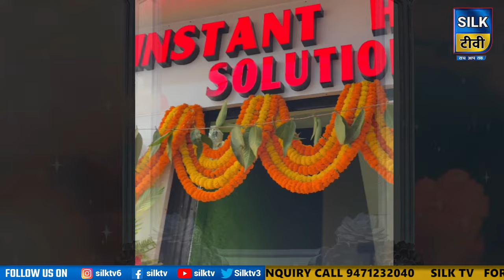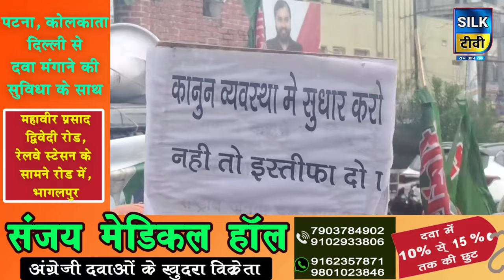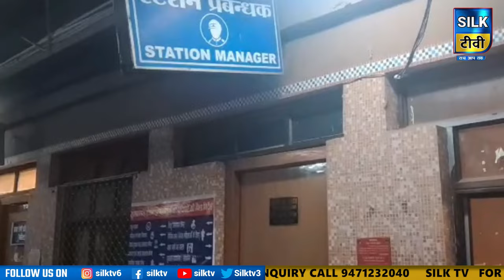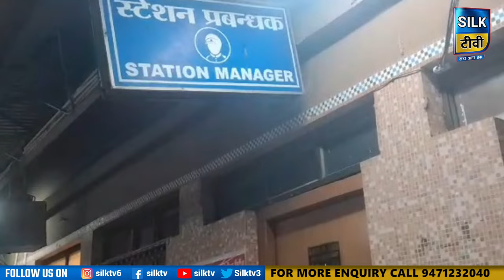SILK TV- जिले की खबरें एक साथ || 04 AUGUST 2024